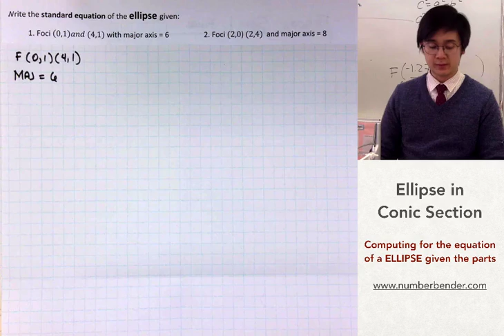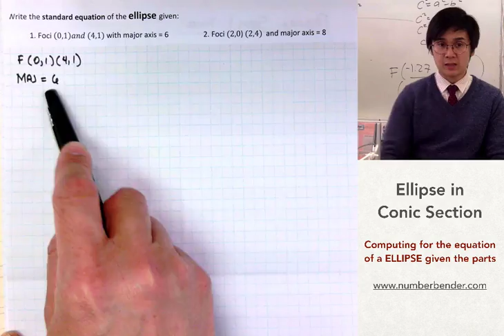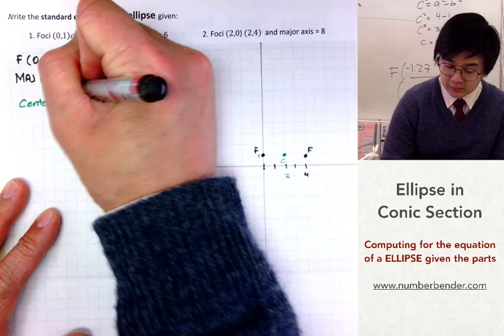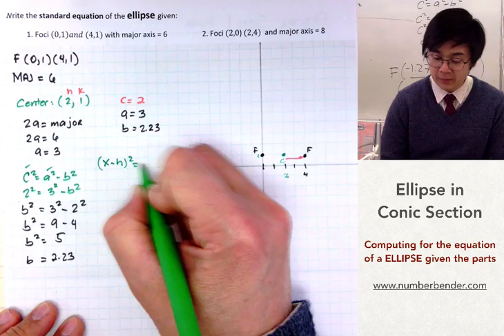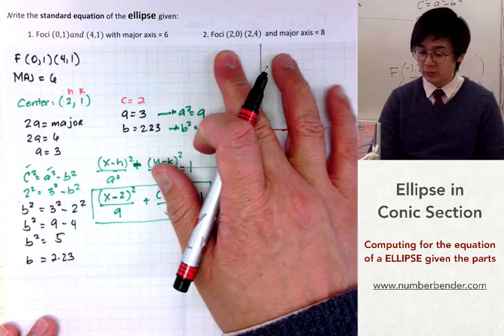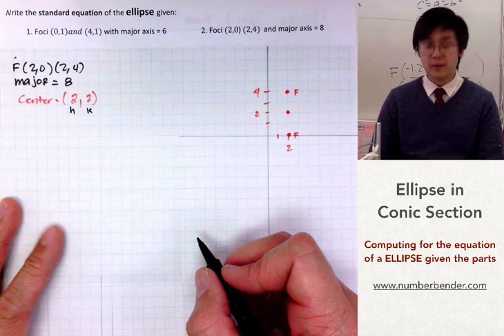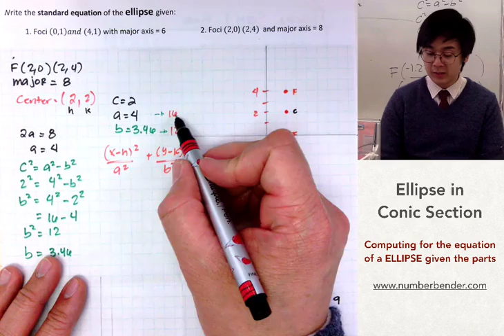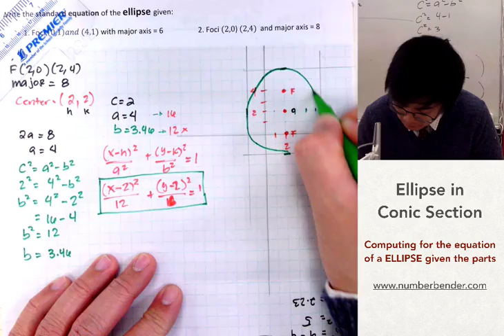Analytic Geometry -Pagsolve ng Ellipse na Conic Section Given ang Foci at Major Axis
Ang lesson na ito ay nagpapakita kung paano isulat ang standard equation ng isang ellipse gamit ang foci at ang major axis.  Sa pagsagot ng problems ng ellipse, mas mapapadali ang computation kung mapapakita nyo sa graph ang mga given information.

00:23     1.) Foci: (0,1) and (4,1) and major axis = 8
08:07     2.) Foci: (2,0) and (2,4) and major axis = 8